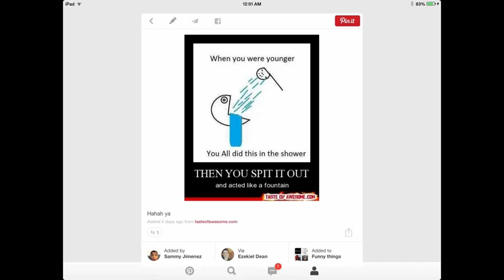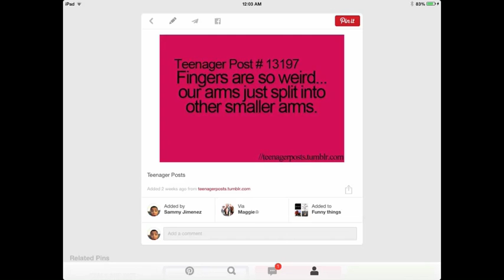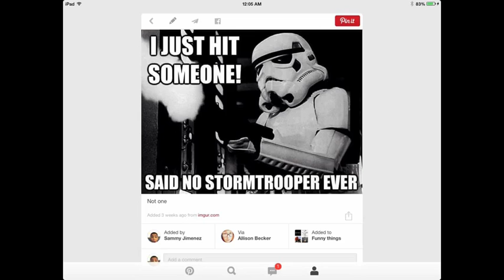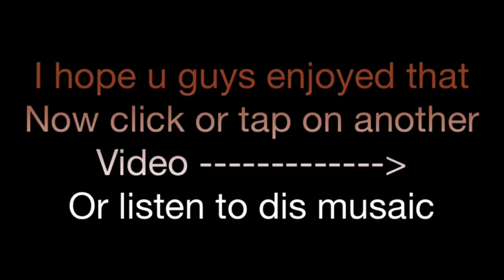My pins on Pinterest